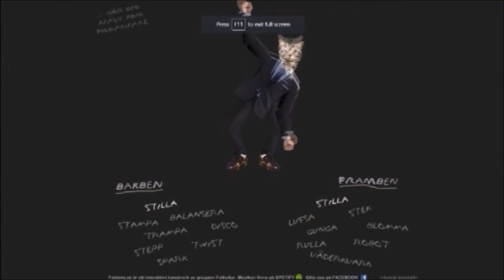The Creature | ... in the Well Ep 2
creature that is in a well, how about that